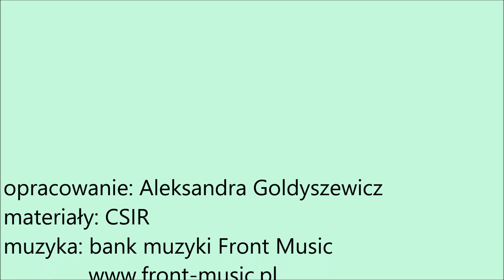Zapraszamy do Sępólna Krajeńskiego! Przepiękna strzeżona plaża. Idealne warunki do odpoczynku!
Kąpielisko "Plaża Miejska" w Sępólnie Krajeńskim. Idealne na upalne dni, przy okazji skorzystaj z wypożyczalni sprzętu wodnego. Warto!